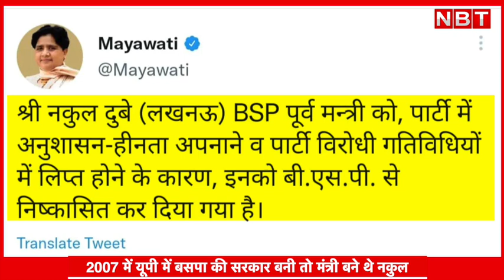Mayawati ने Nakul Dubey को BSP से निष्कासित किया । Satish Chandra Mishra के खास हैं नकुल | NBT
Mayawati ने Nakul Dubey को BSP से निष्कासित किया । Satish Chandra Mishra के खास हैं नकुल

Mayawati expels Nakul Dubey from BSP who is close aide of Satish Chandra Mishra